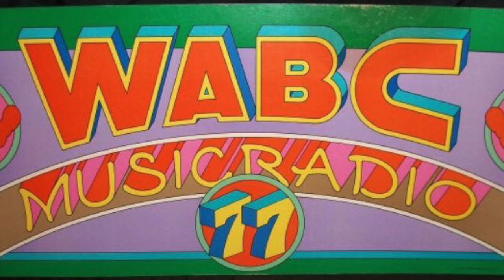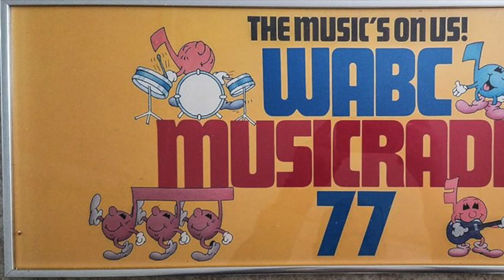WABC 77 New York - Peter Bush - January 1 1982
WABC 77 New York - Peter Bush - January 1 1982. radio aircheck.